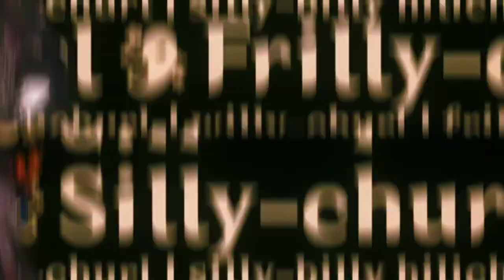Genshin Impact Hu Tao Trailer JAPANESE DUB Demo PV w/ Eng Sub